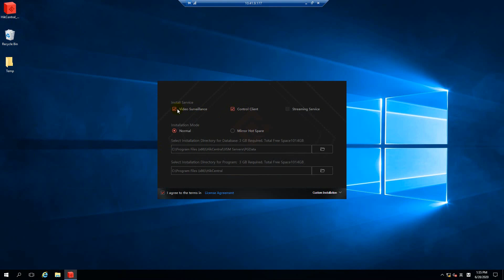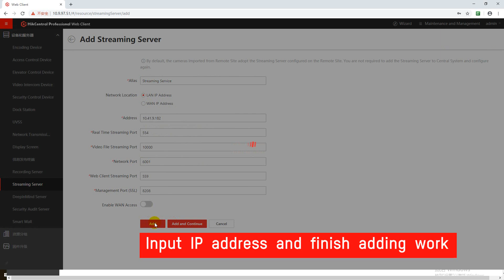How to Deploy Streaming Server to HikCentral Pro